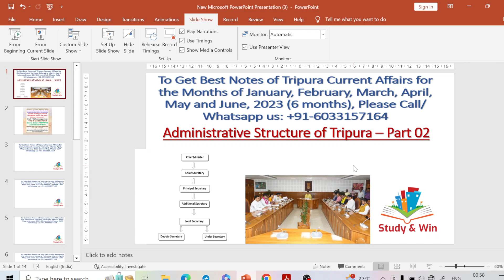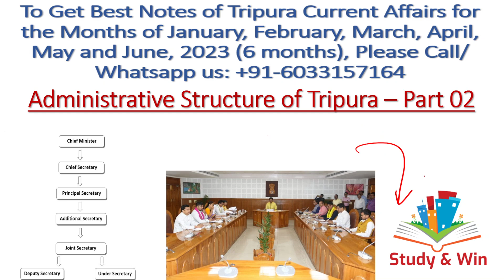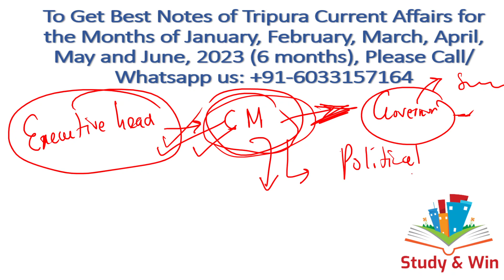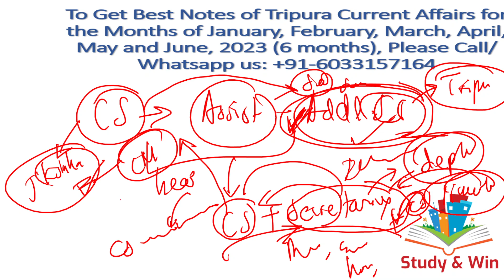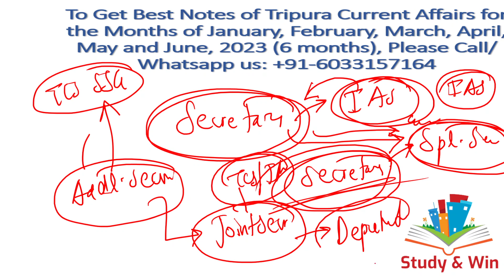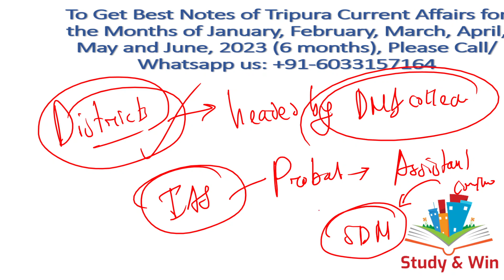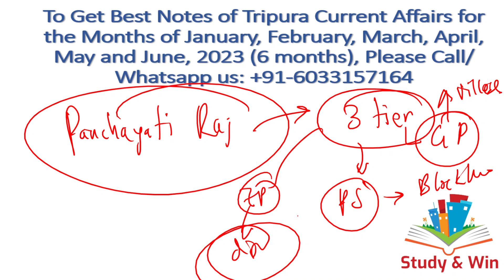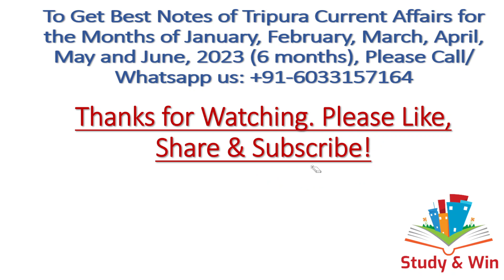Tripura Administrative Setup|Part 2|Administration System of Tripura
In this video we have discussed in details about Tripura Administrative Structure (Part-2). We have explained in depth about how Tripura Administration runs and have mentioned in details about various officers in Secretariat, District and Block level and their roles.  This video is very useful for JRBT Group D Interview/ TPSC Combined Mains/ TCS-TPS / Special Executive / Tripura Police Constable / Tripura Engineering Service Exam / Tripura Assembly Exam and all other upcoming Recruitment Exams of Tripura! Do share the video with all your friends and relatives!

Good News For All ! We have launched our Sixth Premium PDF of the year with Tripura Current Affairs of June Month, 2023! Each and every information on Tripura Current Affairs is covered in the PDF! It is equally important for JRBT Interview / TPSC Combined Mains / TCS-TPS / Tripura Engineering Service Exam / Excise Sub inspector / Fireman / Driver / Stenographer / Special Executive / LDC & all upcoming Competitive Exams and Interviews of Tripura!